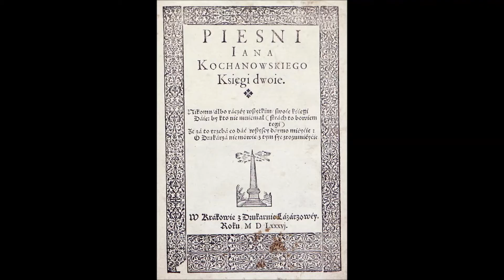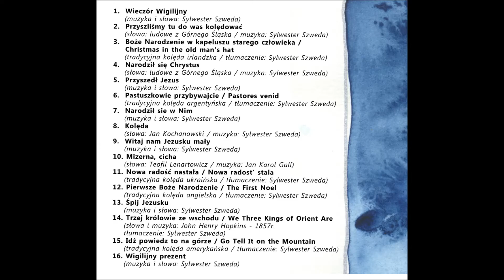KOLĘDA - Sylwek Szweda i Przyjaciele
słowa: Jan Kochanowski (1590 r.)
muzyka: Sylwek Szweda 12.1999 r.
aranżacja utworu: Szymon Gołąbek
śpiew: Krystyna Szweda, Agnieszka Stec i Sylwester Szweda
gitary: Janusz Marczewski, Rafał Jarczewski i Szymon Gołąbek
8 utwór z płyty PIERWSZE BOŻE NARODZENIE - Sylwester Szweda i Przyjaciele (2012r.)

( D ) ( D h G-g-A7-D )x2

   D                      h       G            g A7      D
Tobie bądź chwała Panie wszego  świata,
Żeś nam doczekać dał  nowego lata;
   E                A      Fis              h
Daj, byśmy się i sami odnowili,
      G                D               A7                  D
Grzech porzuciwszy, w niewinności żyli,
              G                D               A7                 D ( D )

Łaska Twa święta niechaj będzie z nami,
Bo nic dobrego nie uczynim sami:
Mnóż w nas nadzieję, przysporz prawej wiary;
Niech uważamy Twe prawdziwe dary,

Użycz pokoju nam i świętej zgody,
Niech się nas boją pogańskie narody,
A Ty nas nie chciej odstępować Panie;
I owszem, racz nam dopomagać na nie,

Błogosław ziemi z Twej szczodrobliwości,
Niechaj nam dawa dostatek żywności,
Uchowaj głodu i powietrza złego:
Daj wszystko dobre z miłosierdzia swego,
       Daj wszystko dobre z miłosierdzia swego.  ( D h G-g-A7-D )x2

h - 2,2,4,4,3,2
g -3,5,5,3,3,3
Fis - 2,4,4,3,2,2

Twórczość Jana Kochanowskiego (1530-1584) stała się najpełniejszą syntezą nowożytnych, przełomowych dążeń epoki renesansu w dziedzinie literatury. Związana była z historycznym podłożem, które ją wydało, wyrosła z panujących idei "złotego wieku", lecz uzyskała nieśmiertelność, zgodnie z przywilejem przysługującym tylko twórcom największym. Kochanowski wybiegł ponad horyzonty epoki, w najważniejszych swoich dziełach zamknął wartości, które nie dadzą się objaśnić wyłącznie historycznie. Torowały one nowe drogi, a w pełni je odkryła i doceniła dopiero potomność.
Kochanowski wywodził się ze średnio zamożnej rodziny szlacheckiej. Studia na Akademii Krakowskiej rozpoczął w 1544 roku. Kontynuował je na uniwersytetach w Królewcu i w Padwie, która okazała się ważnym etapem w jego duchowym i intelektualnym rozwoju. W okresie padewskim powstają pierwsze łacińskojęzyczne utwory Kochanowskiego: fraszki i elegie miłosne. Po powrocie do kraju w 1559 r. roku rozpoczął służbę dworską. Przebywał też na dworze króla Zygmunta Augusta i uhonorowany został tytułem sekretarza królewskiego. W okresie dworskim powstają utwory polskie Kochanowskiego: fraszki, pieśni, rozpoczyna też pracę nad "Psałterzem". Pierwszym opublikowanym utworem poetyckim w języku polskim (1561) był wiersz "O śmierci Jana Tarnowskiego", kolejnym (ok. 1562) poemat humanistyczny "Zuzanna". Na początku lat siedemdziesiątych XVI wieku Jan Kochanowski porzuca dwór i osiada na wsi, w rodzinnym majątku Czarnolas.
W roku 1586 w Drukarni Łazarzowej ukazała się książka zatytułowana "Pieśni...Księgi dwoje". Wydanie to obejmuje 25 pieśni Ksiąg pierwszych, 24 pieśni Ksiąg wtórych, "Pieśń świętojańską o Sobótce" (powest. 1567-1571), hymn "Czego chcesz od nas, Panie, za Twe hojne dary" (powst. ok. 1559), epicedium "O śmierci Jana Tarnowskiego" oraz "Pamiątkę Janowi Baptyście hrabi na Tęczynie". Nie wszystkie utwory, którym poeta nadał miano pieśni, weszły do tej edycji. Niektórych Kochanowski do druku nie przeznaczył. Wyszły one w 1590 roku w tomie pt. "Fragmenta albo pozostałe pisma". Znalazło się w nim 11 pieśni, kolęda "Tobie bądź chwała Panie wszego świata" oraz pieśń żałobna "Kto kiedy miał słuszniejszą przyczynę płakania...".
W zbiorku "Pieśni księgi dwoje" podjął Kochanowski próbę stworzenia cyklu utworów lirycznych na wzór horacjańskiego zbioruOdarum sive carminum libri quator. Znalazły się tu pieśni, w których ukazane zostały zdarzenia historyczne i współczesne poecie (liryka okolicznościowa), doznania miłosne (liryka miłosna), życie towarzyskie i zjawiska natury (liryka refleksyjna). Ta ostatnia grupa wierszy wykazuje najsilniejszy związek z Horacym.